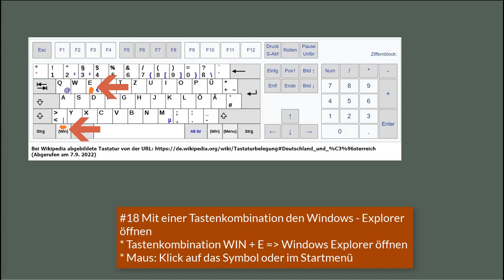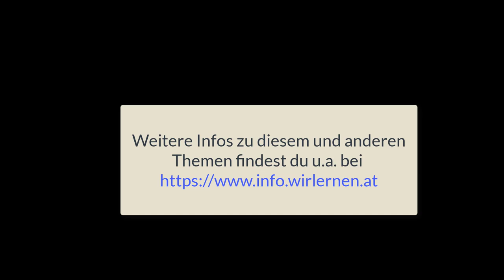18 Windows 11 - Mit einer Tastenkombination den Windows - Explorer öffnen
Ich zeige hier, wie man mit einer Tastenkombination den Windwos Explorer öffnen kann. Dieses Video ist Teil meiner Playlist Windows 11 Grundkompetenzen / Grundlagen, die sich an Einsteiger*innen in das Betriebssystem richtet.